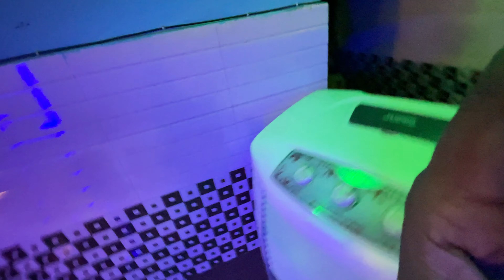happybirthday birthday baby // @Soodx4gaming // My 83 vlog //